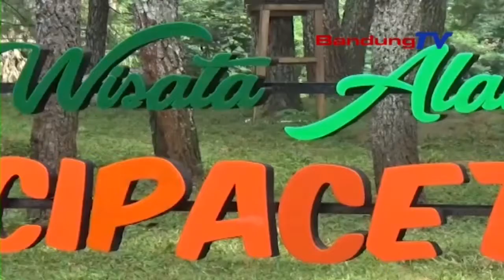Warga Serbu Tempat Wisata Hutan Alam Cipacet